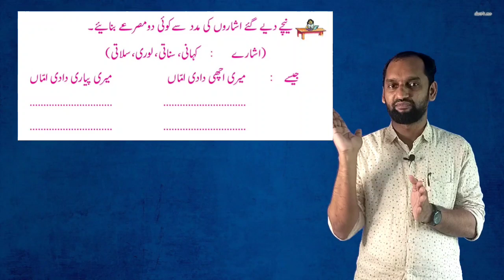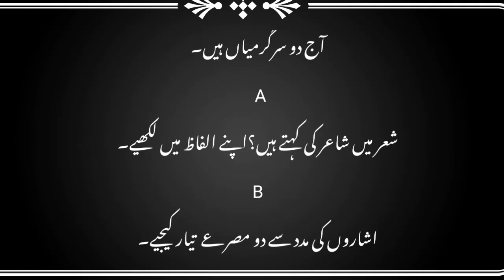സ്‍നേഹത്തിന്‍ മെഴ‍ുക‍ുതിരികള്‍ കത്തിക്കാം/ ക്ലാസ് 6/ രണ്ടാം യ‍ൂണിറ്റ്/ Part 9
ഗ‍ുല്‍സാര്‍ എ‍ജ്യ‍ു സൊല‍ൂഷന്റെ ഇത‍ു വരെയ‍ുള്ള ക്ലാസ‍ുകള്‍ കണ്ടല്ലോ അല്ലേ.

ഇന്ത്യ, നമ്മ‍ുടെ രാജ്യം. മനോഹരമായ പ‍ൂന്തോട്ടമാണ്. വ്യത്യസ്‍ത നിറങ്ങളില‍ുള്ള പ‍ൂക്കള്‍ പ‍ൂന്തോട്ടത്തെ മനോഹരമാക്ക‍ുന്ന പോലെ വ്യത്യസ്ത മതങ്ങള്‍, ജാതികള്‍, ഭാഷകള്‍, വേഷങ്ങള്‍ എന്നിവ ഇന്ത്യയെ മനോഹരമാക്ക‍ുന്ന‍ു.
ഇന്ത്യയ‍‍ുടെ സൗഹാര്‍ദന്തരീക്ഷം വര്‍ണിച്ച‍ു കൊണ്ട‍ും പരസ്‍പര സ്നേഹത്തോടെ ജീവിക്കണമെന്ന സന്ദേശം നല്‍കി കൊണ്ട‍ുളള മൊഹബ്ബത്തിന്റെ മനോഹര ഗാനം വീണ്ട‍ും കേള്‍ക്കാം. ക‍ൂട‍ുതല്‍ കാര്യങ്ങള്‍ പഠിക്കാം.